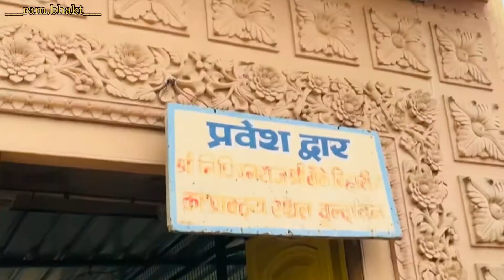🌺॥लागी तुम संग यारी,मेरे बांके बिहारी॥🌺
। ।लागी तुम संग यारी,
मेरे बांके बिहारी,
बांके बिहारी, मेरे कुंज बिहारी,
मेरे बांके बिहारी।।